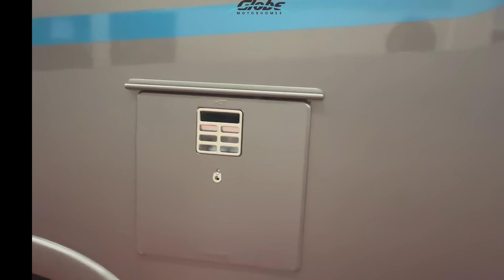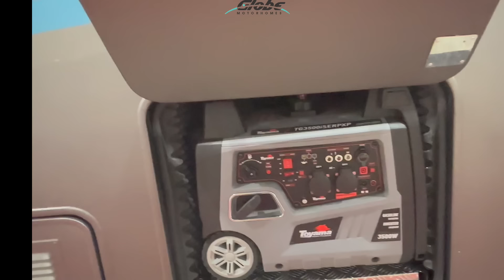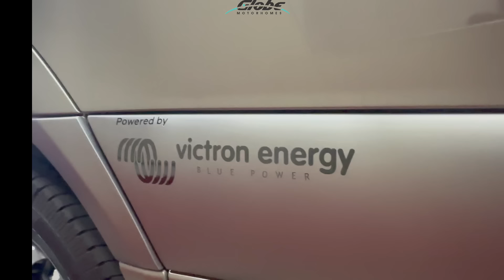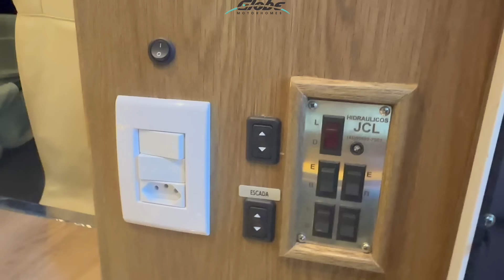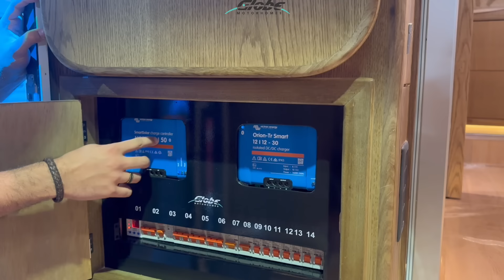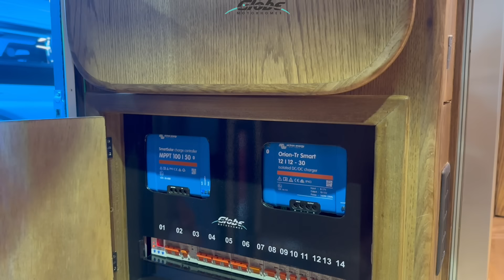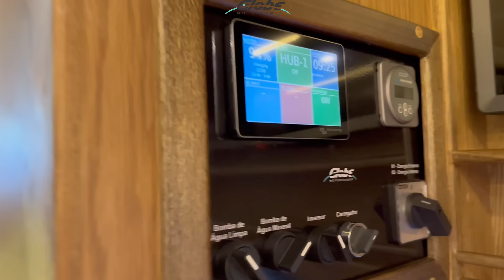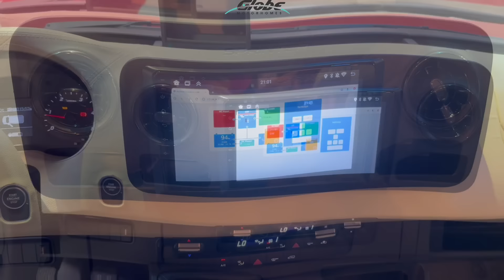LANÇAMENTO: Chassi Cabine Cúpula Slim DOMETIC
Conheça LANÇAMENTO do chassi 7.5 com cúpula slim.

Layout desenvolvido através de nossas experiências práticas e desenvolvimento técnico, resultado: motorhome espaçoso e confortável.

Pintura externa acetinada personalizada e exclusiva.

Parceria com Dometic, fornecedor de origem sueca de insumos especialmente desenvolvidos para motorhome.

Elétrica de alta tecnologia com os equipamentos mais atualizados no segmento, Victron Energy através do representante no Brasil, Kamell

Alto padrão:
* Móveis leves e duráveis em madeira natural, inovação no mobiliário com cor de madeira exclusiva e portas laqueadas em cor cintilante.
* Bancos, almofadas da dinete, volante, painel em couro natural. Material extremamente durável e de fácil higienização.

- Cama gigante: 2.00 X 1.90
- Dinete/cama: 1,80x0,70
- Tanques: 230l limpa - 125 l servida - 125 l detritos
- Sapatas hidráulicas
- Gerador Toyama partida elétrica

Elétrica:
* 3 baterias Moura Solar estacionárias
* Inversor 1.500 w
* Controlador Solar Victron Energy
* Conexão alternador via Victron Energy Orion Smart
* Cerbo Victron Energy
* Monitor de baterias Victron Energy
* Painel de controle touch bluetooth Victron Energy